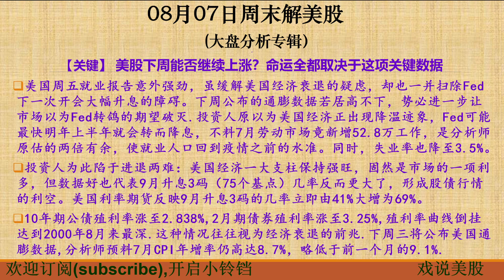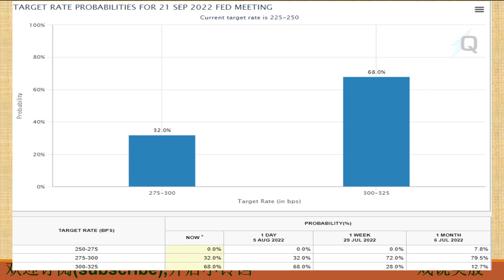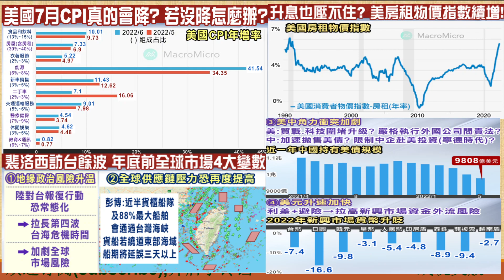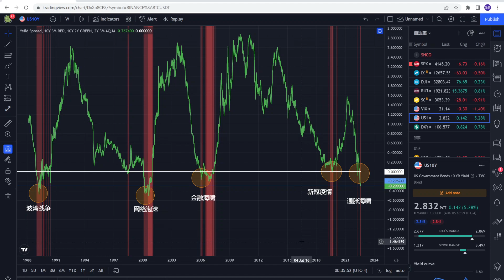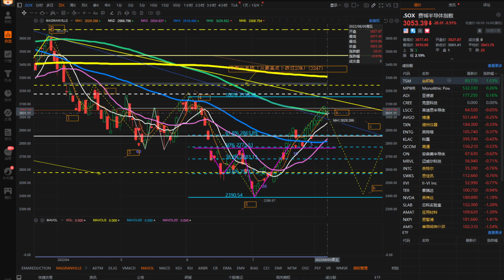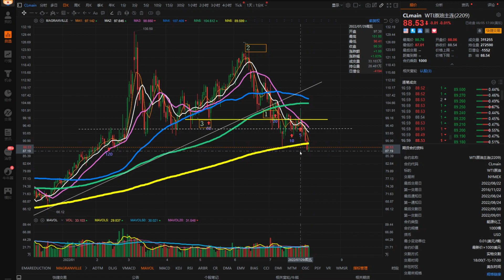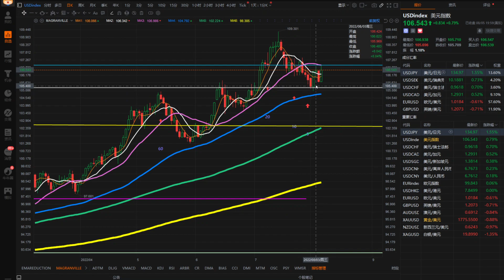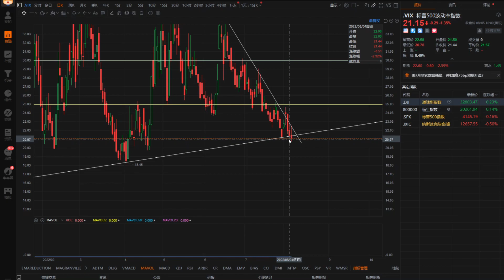戏说美股8月7号周末: 明天大盘可能走势：美股下周能否继续上涨？命运全都取决于这项关键数据. 用升息及CPI的预测值，技术分析及K线形态来追踪大盘接下来的可能走势。